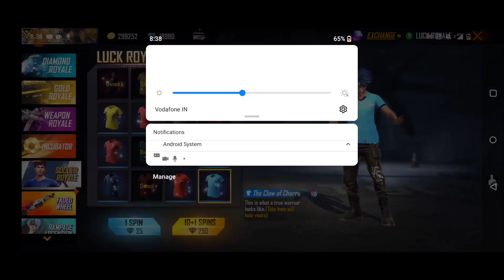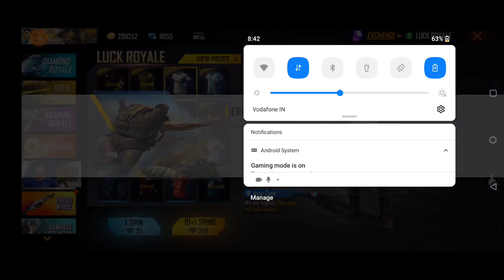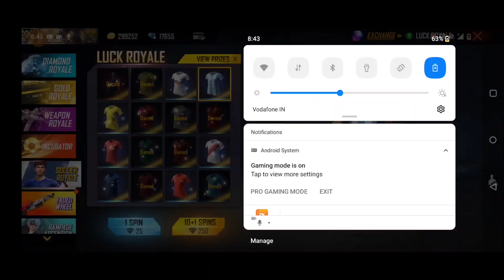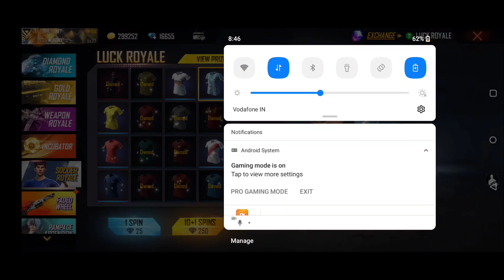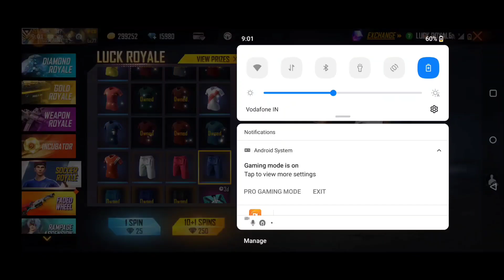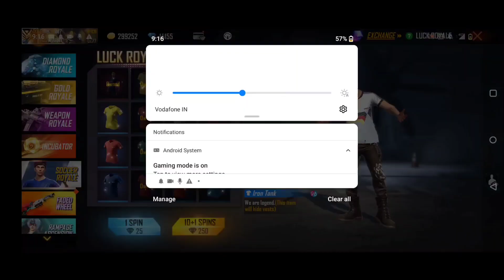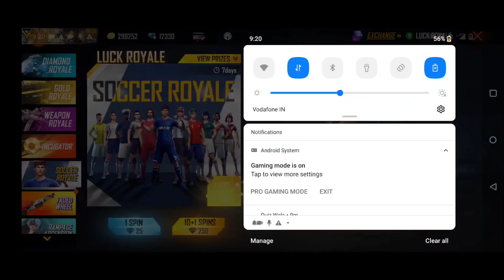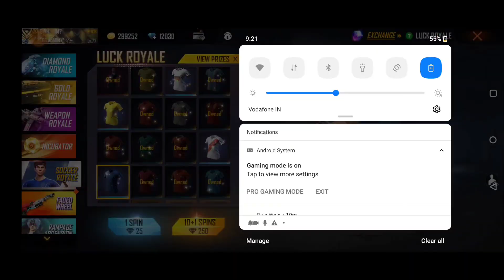Finally I Got All Football Jerseys || Rip 10,000 Diamonds 😐